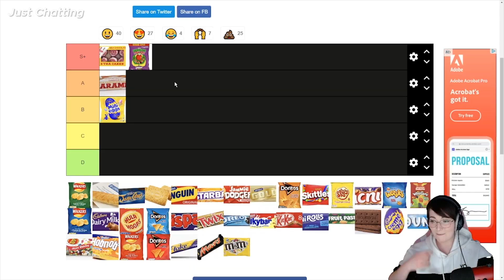Best Bits March '23 || Classic Rythian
Kirbycraft is my favourite day of the week

Edited by the wonderful Dan!